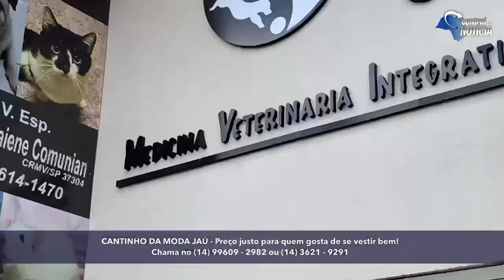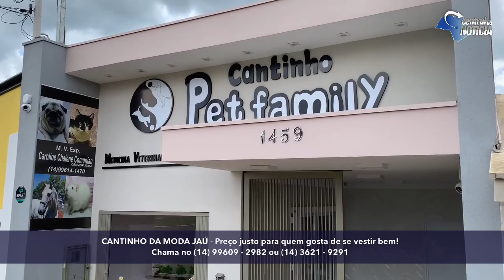CANTINHO DA MODA JAÚ - MODA PRA VALER É AQUI Pode vir!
CANTINHO DA MODA JAÚ - MODA PRA VALER É AQUI

Pode vir! Aqui tem exclusividade, qualidade, parcelamento e o melhor atendimento

Roupas da moda para os jovens, os adolescentes, os adultos, pra melhor idade e o mais importante: preço justo para quem quer se vestir bem.
Você pode visitar a loja no cruzamento das avenidas João Ferraz Neto com a Nenê Galvão, ou chamar no (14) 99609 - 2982 e pedir sua sacola,  escolher a roupa que quiser e receber na sua casa.
Aqui, você parcela tudo no cartão e crédito fácil e próprio da loja.

Cantinho da Moda Jaú - Preço justo para quem gosta de se vestir bem!
Chama no (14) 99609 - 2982 ou (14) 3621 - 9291